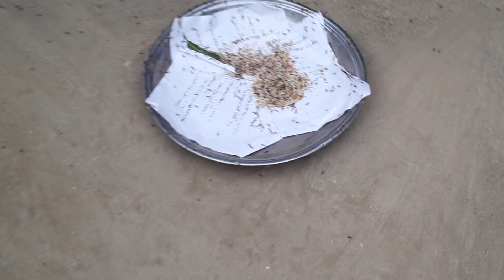কামড় নাখেয়েই পিপড়ার ডিম সংগ্রহ করার দারুন উপায়।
পিপড়ার ডিম সংগ্রহের দারুন একটা কৌশল।